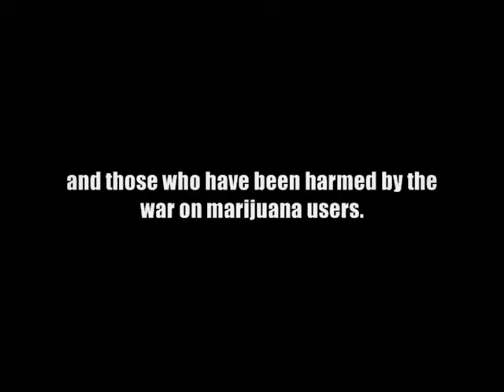MA Marijuana Legalization Hearing, 3/6/2012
With students from Suffolk Universiy NORML and Bill Downing & Niki Smokes of MassCann/NORML.